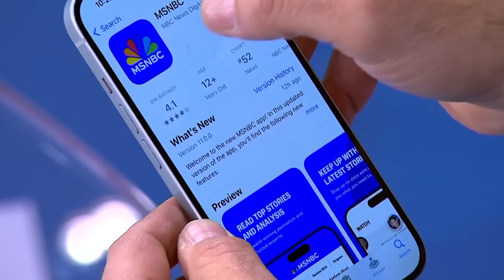Doris Kearns Goodwin re-lived the 60s with her husband for 'An Unfinished Love Story'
Historian Doris Kearns Goodwin joins Morning Joe to discuss her book 'An Unfinished Love Story: A Personal History of the 1960s'.